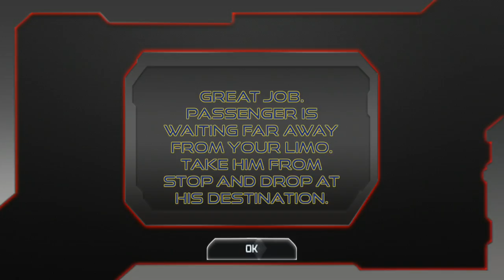Crazy Limousine City Driver 3D - Car Parking Simulator 2022 Game - Android Gameplay FHD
Crazy Limousine City Driver 3D - Car Parking Simulator 2022 Game
Crazy Limousine City Driver 3D